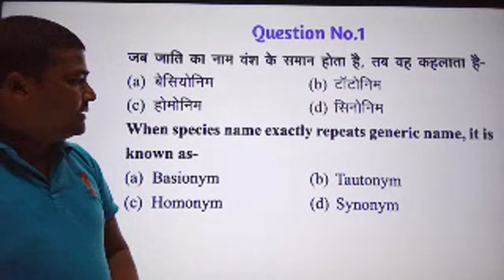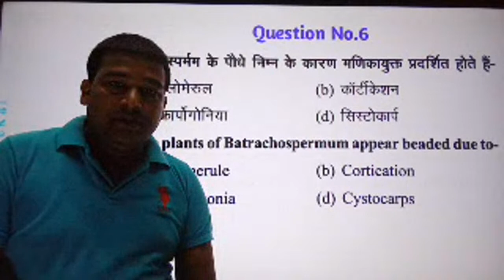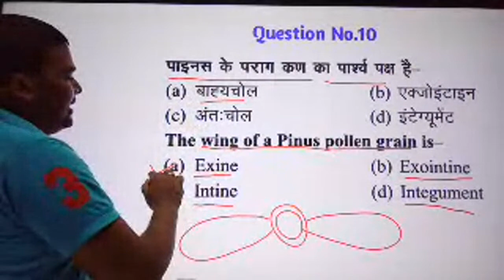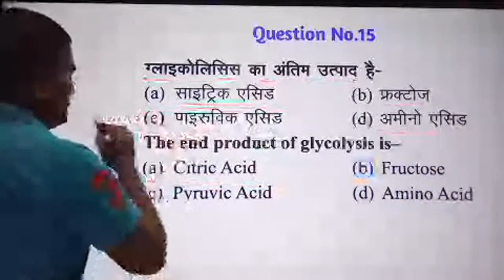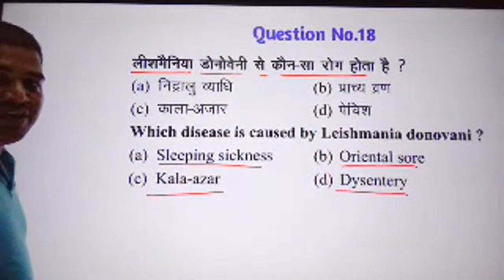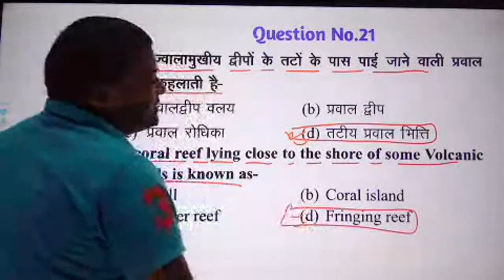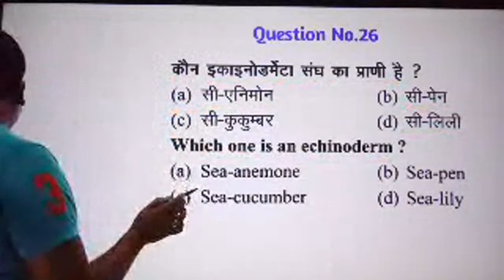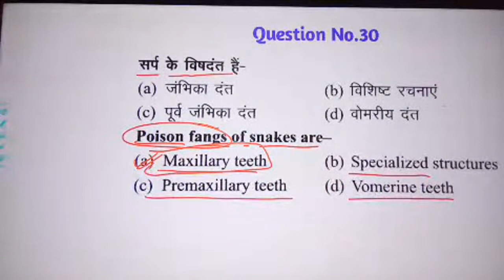GIC Biology Practice Set || Most Important Questions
We Provides the best lecture of biology for tgt pgt and NEET biology
Classes also available for BSc,MSc and all oneday exams
Biology By-B.R.Sir
Best biology teacher in india
Best biology teacher for tgt pgt neet biology